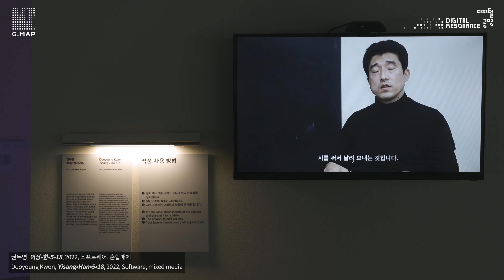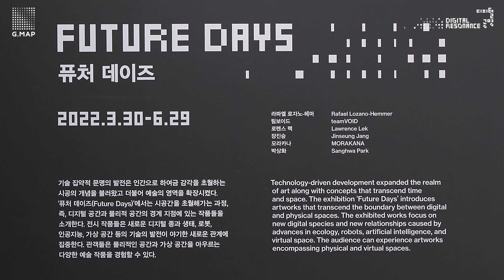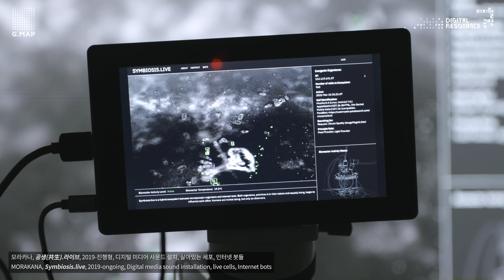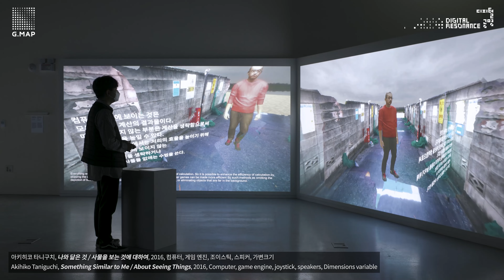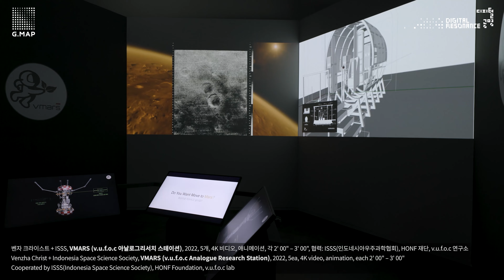Digital Resonance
○ 전시일정 :  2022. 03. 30 – 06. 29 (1층, 2층) / 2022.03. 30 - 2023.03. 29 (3층)
○ 전시장소 : 광주미디어아트플랫폼(G.MAP)
○ 주최 : 광주광역시
○ 주관 : 광주시립미술관
○ 운영 : 이지위드, 유아트랩서울
○ 큐레이터 : 이승아, 김정연
○ 보조 큐레이터 : 김맑음, 문현정
○ 참여작가 :
김안나(Anna Kim), 마크 리(Marc Lee), 벤자 크라이스트(Venzha Christ), 아키히코 타니구치(Akihiko Taniguchi), 정정주, 청시엔유(Cheng Hsien-yu), 라파엘 로자노-헤머(Rafael Lozano-Hemmer), 로렌스 렉(Lawrence Lek), 모라카나(MORAKANA), 박상화, 장진승, 팀보이드(teamVOID), 권두영, 노진아, 다니엘 이레기(Daniel Iregui), 바론 란텐느(Baron Lanteigne), 사샤 스파찰(Saša Spačal), 안드레아 슐레겔(Andreas Schlegel), 유거 조(Yuge Zhou), 고휘, 사브리나 라떼(Sabrina Ratté) (총 21명 14개국 작가 참여)

○ Dates : 30 March – 29 June 2022
○ Venue : Gwangju Media Art Platform (G.MAP)
○ Host : Gwangju City
○ Organizer : Gwangju Museum of Art
○ Operators: EASYWITH, Urban Art Lab in Seoul
○ Curators : Seungah Lee, Jyeongyeon Kim
○ Assistant Curators : Malgeum Kim, Hyunjeoung Moon
○ Participating Artists :

이 전시는 대한민국 사회, 문화, 역사, 예술의 거점 지역인 광주시의 GMAP 센터 개관을 맞아 국내외 예술가들의 지속적인 네트워크 활동을 위한 중장기적 프로젝트를 지향하고 있다. 더불어 유네스코 미디어아트 창의도시로서 해외 파트너 국가와의 문화협력 사업을 통해 지역 예술가를 포함한 한국 예술가들을 국제 무대에 소개하고 예술가, 기획자들 간의 포럼과 워크숍, 학제간 교류 등의 계기를 마련하고자 한다.

이를 위해 장기적인 비전과 포석을 준비하기 위한 다층적 논의의 필요성을 인식하고, 동시대 디지털 문화와 현상을 고찰하는 전시를 제안하고자 한다. 동시대 디지털 미디어와 미디어 담론에 관한 심도 있는 연구와 실험을 바탕으로 다각적인 질문과 시각을 전시 형태로 연결하고자 한다. 또한 전시의 주제인 동시대의 디지털 공명(Digital Resonance) 담론에 초점을 맞추어 새로운 과거와 현재, 미래가 대면하고 상호작용하는 현상을 고찰하고, 어떠한 태도를 가지고 미래의 예술에 접근해야 할 것인가에 대한 심층적인 질문을 제안하고자 한다.

The exhibition aims to be a long-term project for continuous networking activities of Korean and international artists, taking the opportunity to inaugurate the GMAP(Gwangju Media Art Platform) in Gwangju, a hub for society, culture, history, and art in Korea. In addition, as one of the UNESCO media art creative cities, Gwangju endeavors to introduce Korean artists, including local artists, to the international art scene through cultural cooperation projects with international partner cities and provide opportunities for forums, workshops, and interdisciplinary exchanges for them.

To this end, the project proposes recognizing the necessity of multi-layered discussions and preparing for long-term vision and paving stones and examines contemporary digital culture and phenomena. Therefore, based on in-depth research and experiments on contemporary digital media and media discourse, the project intends to pose questions and perspectives in the form of exhibitions. Focusing on the discourse of digital resonance in contemporary art, the exhibition examines the phenomenon of interaction between the past, present, and future through new media tools, and proposes in-depth questions about how to approach future art.